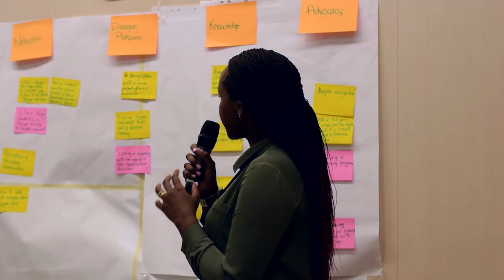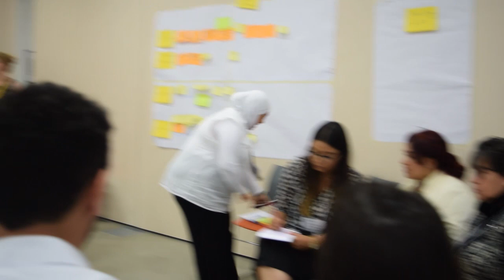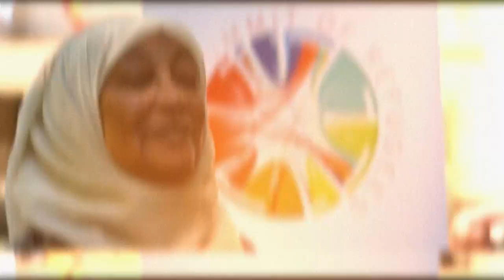Global Summit of Refugees Video - FULL LENGTH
On 25 and 26 June 2018, 72 refugee representatives from 27 host countries in Latin America, North America, Europe, Africa, the Middle East, Asia, Australia and New Zealand gathered at the Geneva Press Club for the first-ever Global Summit of Refugees.

Building on their participation in the Global Compact on Refugees consultations and negotiations, UNHCR’s annual NGO consultations and regional and local advocacy, representatives of eight refugee-led networks convened and organised the Summit: the Network for Refugee Voices, the Australian National Committee of Refugee Women, Network for Colombian Victims for Peace in Latin America and the Caribbean (REVICPAZ-LAC), New Zealand National Refugee Association, Asia Pacific Refugee Rights Network, Refugee Led Organizations Network (Uganda) and Syrian Youth Volunteers Netherlands.  The Summit was a history-making event, bringing together representatives from forcibly displaced populations from all over the globe for the first time to discuss, plan and organise.

Filmmaker: Iyad Kallas